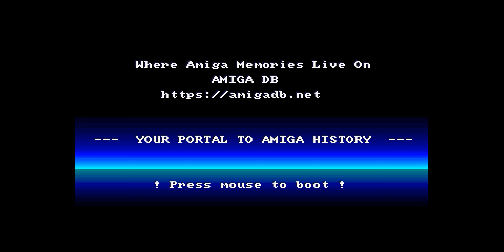Red Bobs by Energy - Mesmerizing Amiga Motion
🔴 Red Bobs by Energy - Amiga Intro 🔴

"Red Bobs" by Energy stands out in the Amiga community for its hypnotic display of red bobbing animations that captivate and mesmerize viewers. Released as a testament to the creative and technical prowess of Energy, this intro leverages simple geometric forms, creating a complex dance of color and motion. The accompanying soundtrack syncs perfectly with the visuals, enhancing the rhythmic movement and creating a unified artistic expression.

Key Information:

Group: Energy
Category: Intro

This piece is more than just a technical demo; it's a digital ballet of pixels that showcases how minimalistic design can lead to profound visual experiences.

Step into a world where color and rhythm converge in "Red Bobs" by Energy, a captivating display of aesthetic simplicity and elegance in the Amiga demo scene.

Experience the mesmerizing movement of "Red Bobs," where simplicity and complexity coalesce beautifully. 🎮